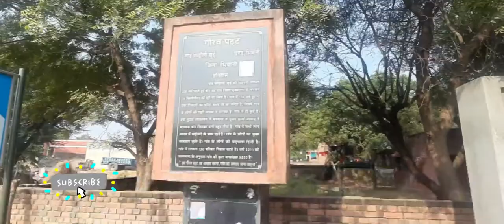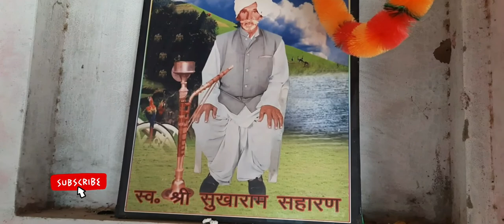देखिए गांव मंढोली खुर्द | मंढोली खुर्द आले सहारण |गांव मंढोली खुर्द, जिला भिवानी, हरियाणा